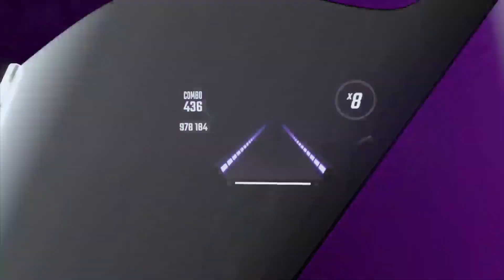Beat Saber 29 *Queen - Bohemian Rhapsody*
Playing Beat Saber on Meta Quest Pro